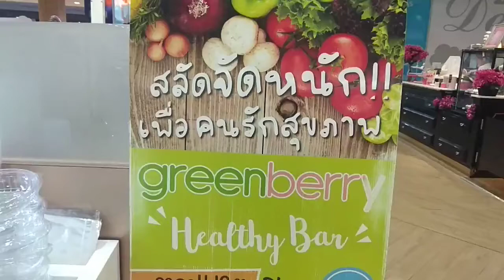biggest fruits and salad bar in Bangkok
a very unique concept of selling fruits and salads in a mall of Bangkok